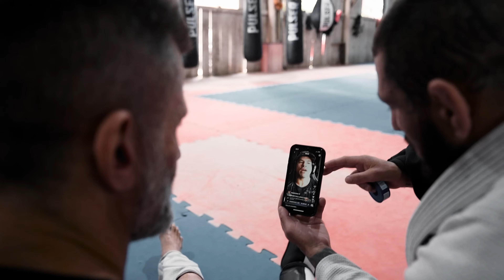Rangel Farias VOLTA A FAZER SPARRING - Pegou Pesado!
No episódio de hoje, Rangel Farias voltando aos treinos de sparring depois de uma cirurgia no joelho.

Confira a variedade de equipamentos esportivos para luta no site da Pulser.